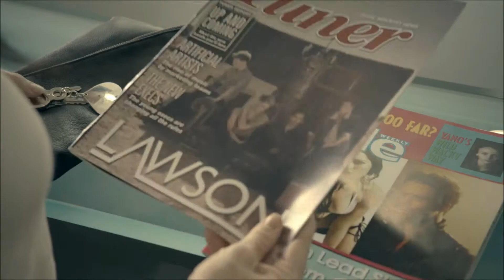Lawson - Brokenhearted ft B.O.B